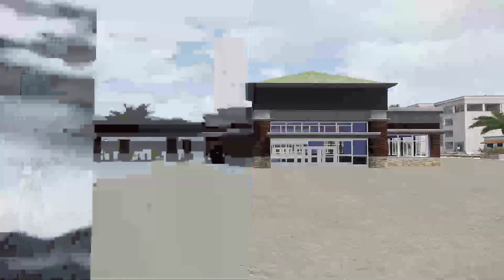Oil Processing | Arma 3 Humanity Roleplay